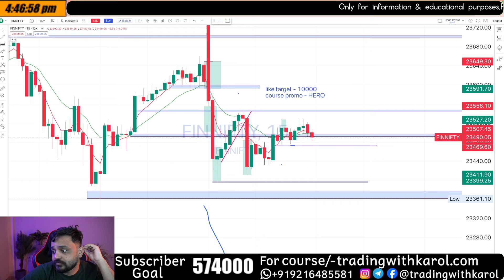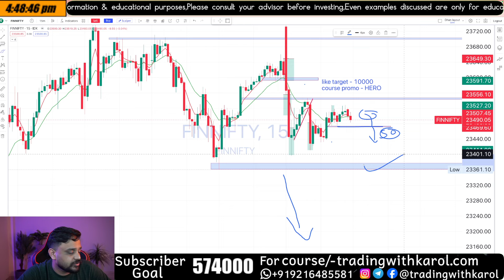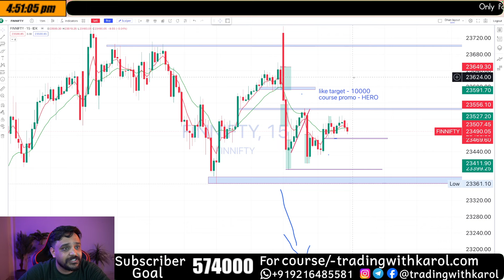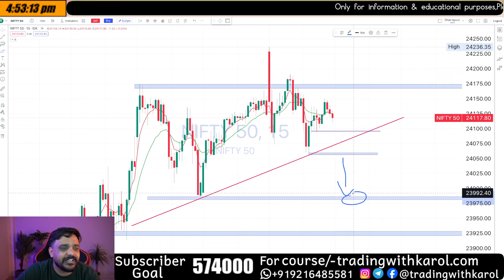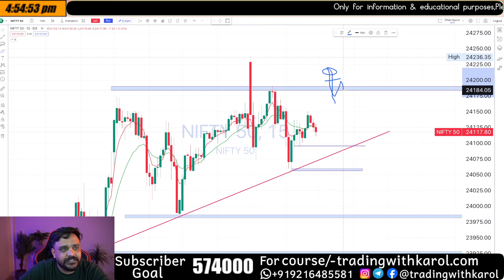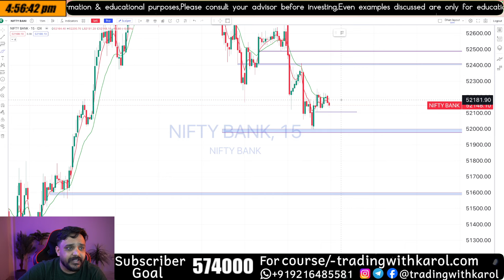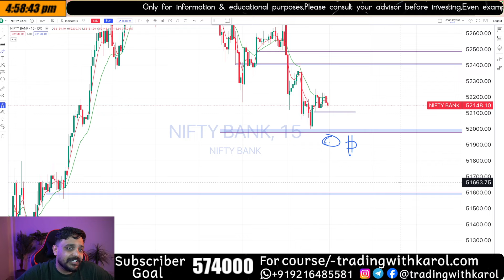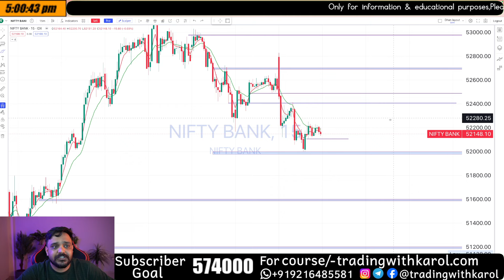kya kal hogi market main badi profit booking ?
Address: H No 09, Karol Nagar, JAIPUR, RAJASTHAN, 302017
Contact Person Name: BUDDHI PRAKASH KAROL
1. Warning: “Investment in securities market are subject to market risks. Read all the related documents carefully before investing.”
2. The Securities Quoted Are For Illustration Only And Are Not Recommendatory.
3. “Registration granted by SEBI, membership of a SEBI recognized supervisory body (if any), and certification from NISM in no way guarantee performance of the intermediary or provide any assurance of returns to investors.”
5. Please note that trading and investing in the stock market involves risk and may not be suitable for everyone. The information provided in this video is based on my personal experience and educational purpose, and should not be relied upon as the sole basis for making any investment decisions. Always do your own due diligence and seek the advice of a licensed financial advisor before making any investment decisions.
6. Any examples or case studies presented in this video are for illustrative purposes only and do not guarantee future results. The performance of investments discussed may fluctuate over time and may result in a loss of principal.
7. I am not responsible for any errors or omissions in the information presented, and I do not make any representations or warranties as to the accuracy, completeness, or suitability of the information provided.
8. By watching this video, you agree that you are responsible for your own investment decisions and that I shall not be liable for any direct, indirect, incidental, or consequential damages arising from your reliance on the information provided.